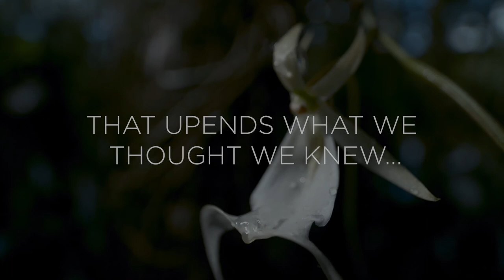Chasing Ghosts | WaterBear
WaterBear:
WaterBear is the first interactive streaming platform dedicated to the future of our planet. Enjoy feature-length documentaries, engaging short films, and inspirational media, all carefully selected by WaterBear.

Find out more about organisations on a mission to save our planet by exploring impact films, and discovering more about their work in the field.

Discover our global network of 80+ partners, their projects, and take action directly through the platform for the causes that you care about most.

Chasing Ghosts:
High in the canopy above the deep swamps of south Florida, the elusive and endangered ghost orchid clings to the trunks of cypress trees. At over a foot in length, with delicate, curling tendrils, experts had always assumed the rare giant sphinx moth was the perfectly adapted insect to pollinate this flower.

This beautiful film follows a team of ecologists and conservation photographers as they brave the waist-deep, gator-infested waters to capture the photo that puts a long-held theory of evolution to the test.